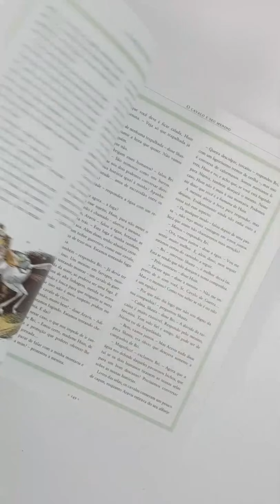As Crônicas de Nárnia, de C. S. Lewis. Volume único ilustrado por Pauline Baynes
Link para compra do livro